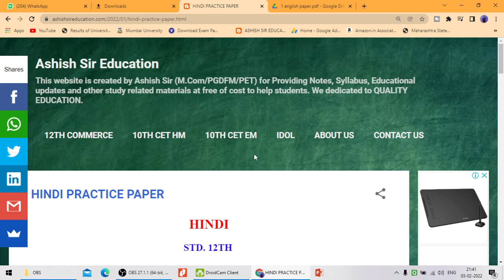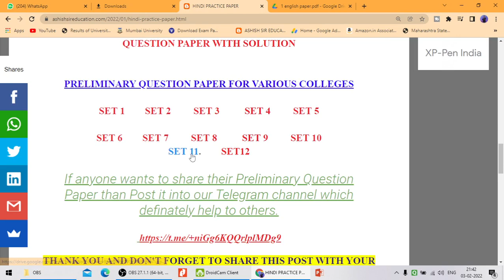Hindi Practice Paper | HSC Board | Arts/Commerce/Science/HSVC Ashish Sir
PRACTICE PAPERS LINK